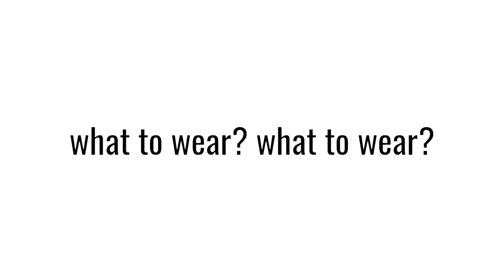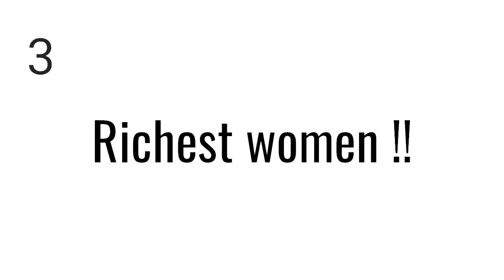10 best fun women facts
Janey women ke kuch majedaar  facts aaj hmari iss video mie .
Janiye kese women men se jada lmba jeevan kaal vyteet krti h
Ek din mie kitna bol leti h women
Kitna tym lgta h ek women ko yeah sochne mie ki aaj vo kya phone
Dekhiye iss video mie

10 ka dum!